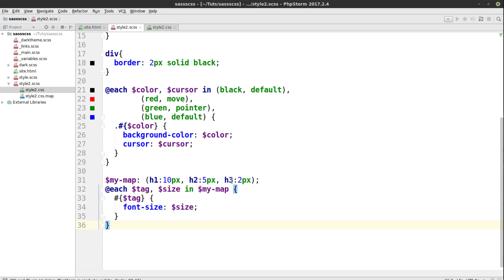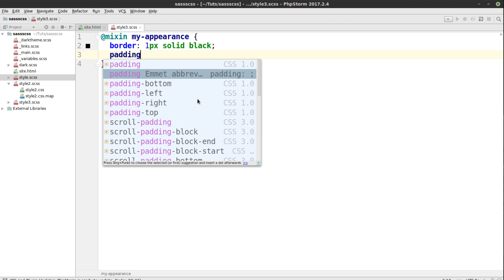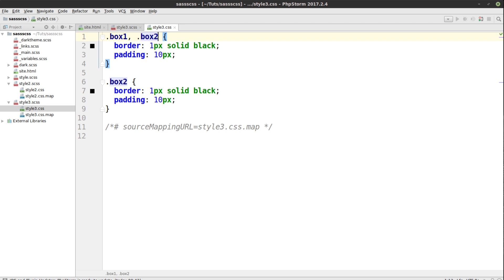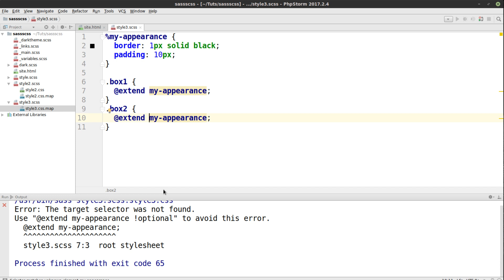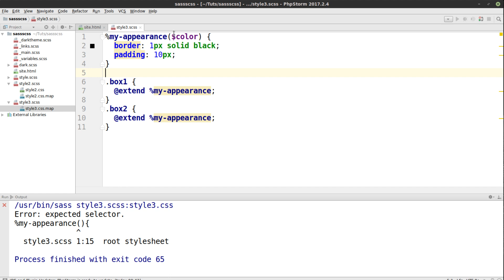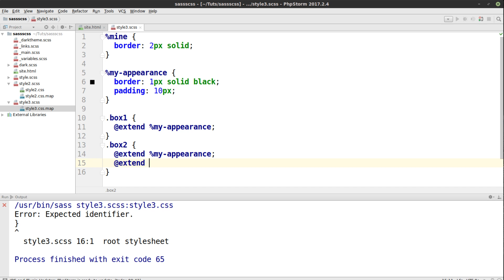SCSS und SASS Tutorial #17 - Extends